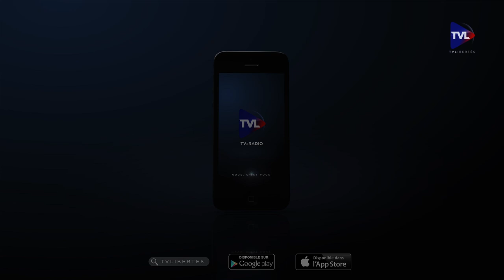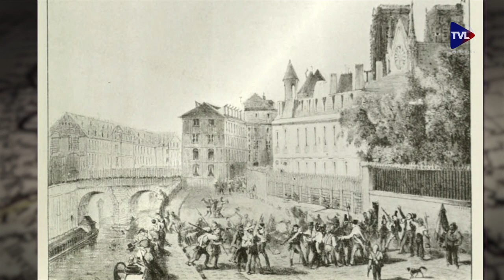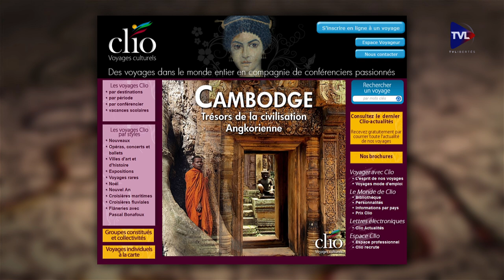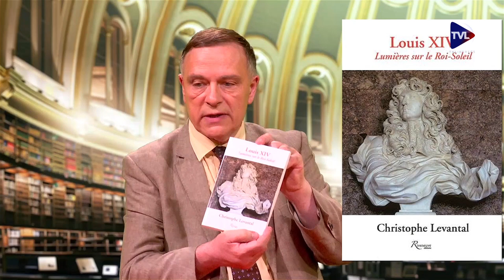Passé Présent n°117 : Louis XIV : chronographie d’un règne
00:45 - Portrait de la duchesse de Berry
20:26 - Présentation des voyages de la NRH, avec l'agence Clio
30:11 - Louis XIV : chronographie d’un règne, avec en invité Christophe Levantal